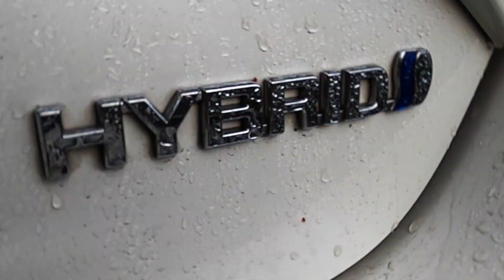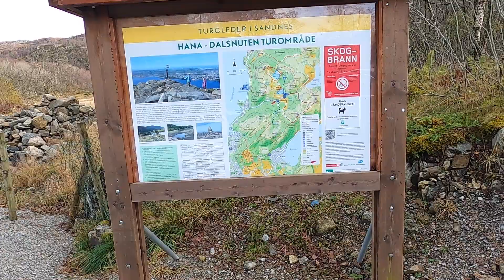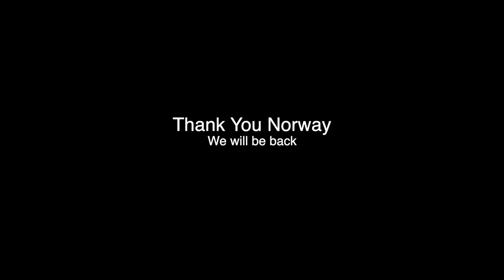NORWAY Searching for Waterfalls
Our second day in Norway so we went chasing waterfalls. We went to see manafossen and saw Stavanger from the top of a mountain.